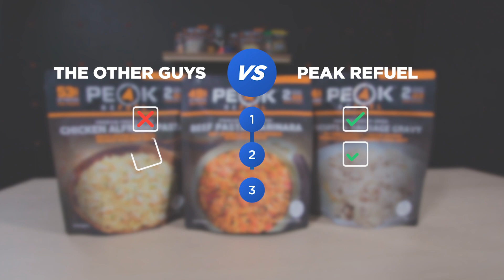Peak Refuel Blind Taste Test & Giveaway!!!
Peak Refuel meals are facing off against the competition today in our first ever blind taste test! Make sure to watch and see which meals come out on top. Watch the video to learn how to enter for a chance to win a free meal from Peak Refuel!

ABOUT AL’S
Since 1921, our passion and experience with the products we sell has given us an edge to help you find what you need. We carry thousands of the top brands in the industry to equip you for every sport, every season.

Music from Envato.com